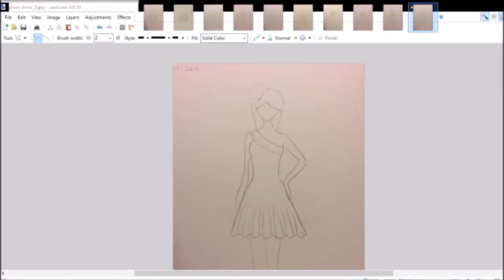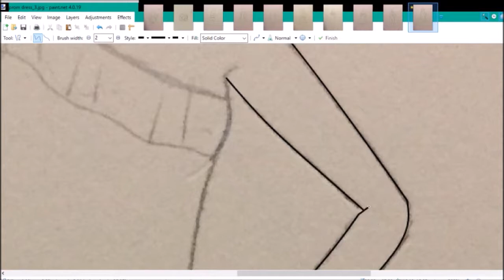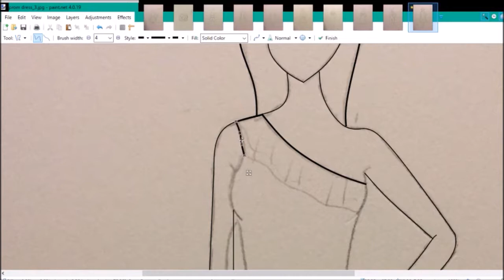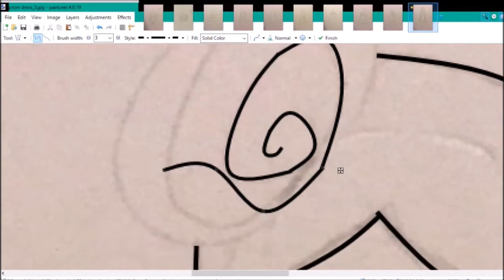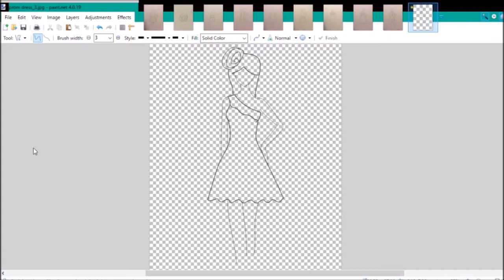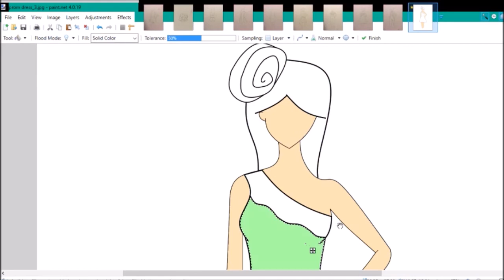Fashion Challenge #1 - Prom Dress with Ruffles [Speed Paint]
Sorry for the long hiatus. I've been dealing with a lot of personal stuff lately, I hope I can post more regularly now.

This design is for sale to have it be custom made. Color can be changed.